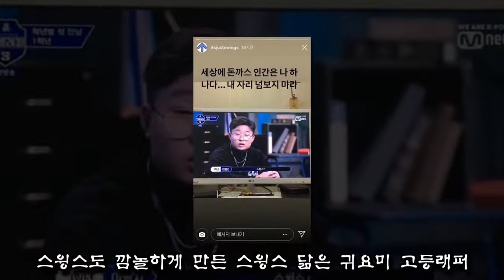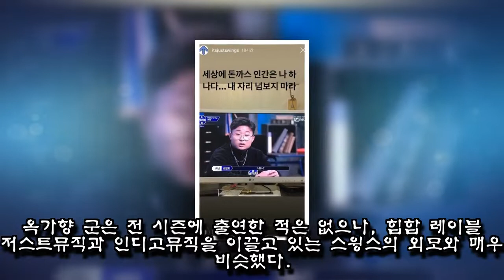스윙스도 깜놀하게 만든 스윙스 닮은 귀요미 고등래퍼